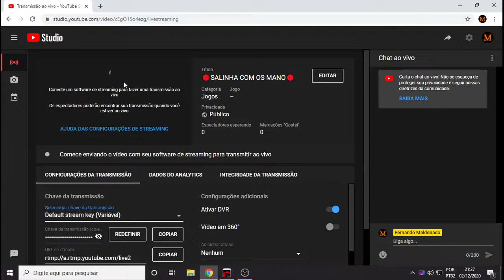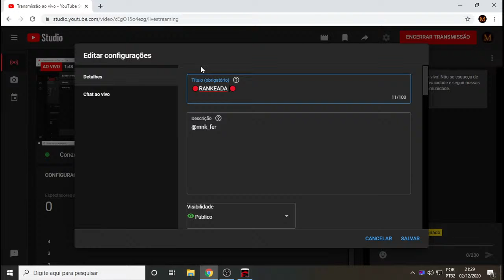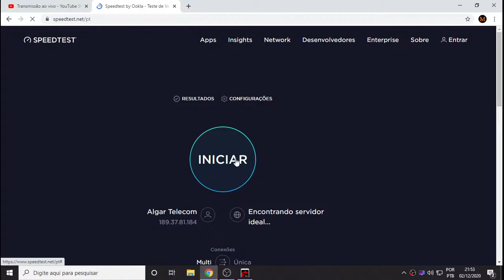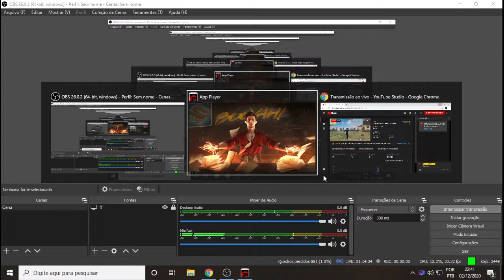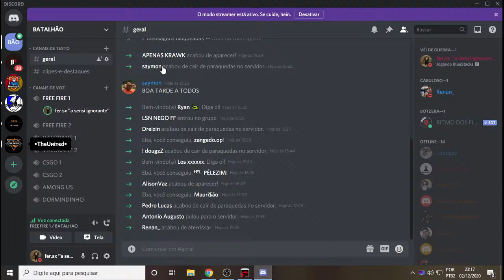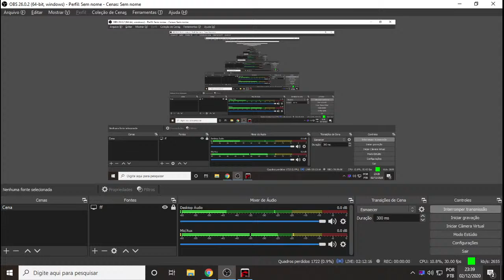🔴RANKEADA RUMO AO MESTRE🔴